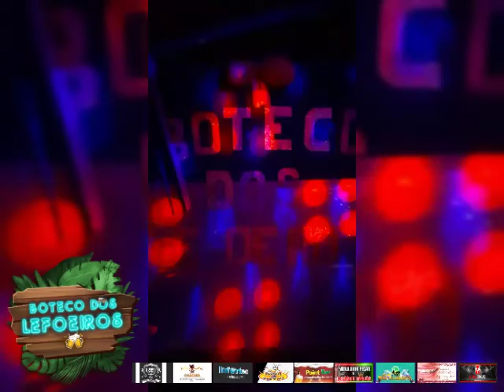Boteco dos Lefoeiros 2022 💥😎🍻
No último sábado, 26 de Fevereiro, na Chácara São Cosme e Damião ocorreu a Edição Especial 🥳💥
"BOTECO DOS LEFOEIROS "
Evento promovido pela coordenação do Bloco Os Lefoeiros no intuito de reunir novamente os brincantes que gostam de uma Lefoa 🦥🍻🤭

O evento foi particularmente para os Brincantes do Bloco e que adquiriram seu Abadá 🎽 do ano 2022, respeitando as medidas de segurança e saúde devido ao covid-19.

Bloco Os Lefoeiros, Tá com preguiça, junte-se a nós! 🍻🤭💥